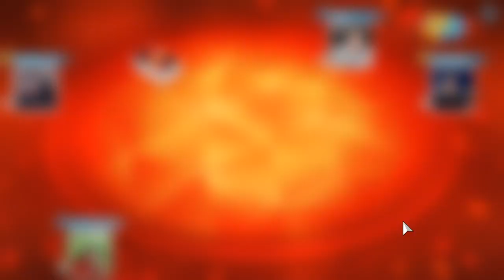TO NIE UNO, TO WOJNA! - UNO /W FLOTHAR, MANOYEK, MATTYNIU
Spodobał się filmik? Nie spodobał się? To go łapka w dół!